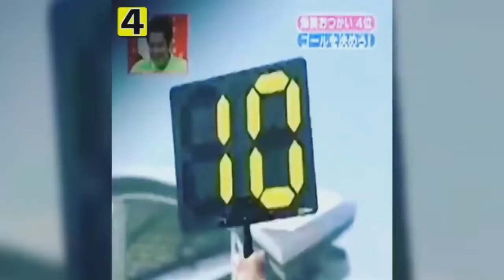EPIC FOOTBALL FAILS COMPILATION SOCCER VINES HD